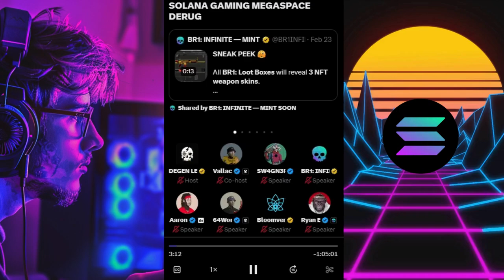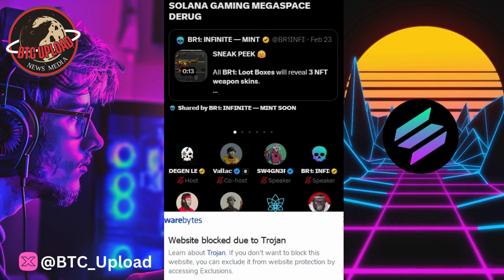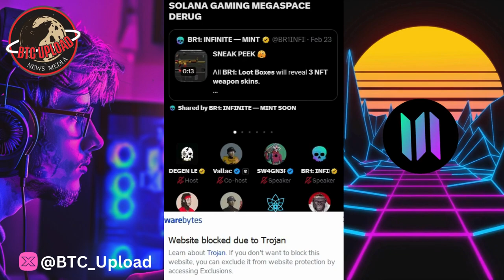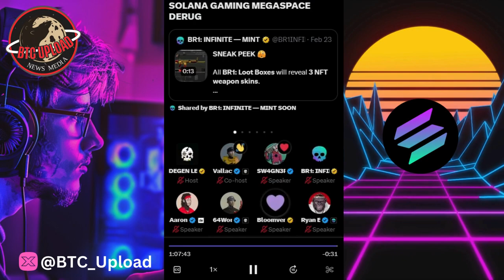EXCLUSIVE Insider Info: Unraveling What's Coming For SOLANA Gaming! 🎮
Welcome to the gaming universe's forefront! 🎮 In this thrilling video, we delve deep into the exciting world of Solana Gaming, uncovering the latest in web3 gaming and anticipating the innovations set to revolutionize your gaming experience. 🚀 Brace yourselves for a rollercoaster of insights, exclusive leaks, and future predictions. Join us on this adventure, and let's explore together! 🔍